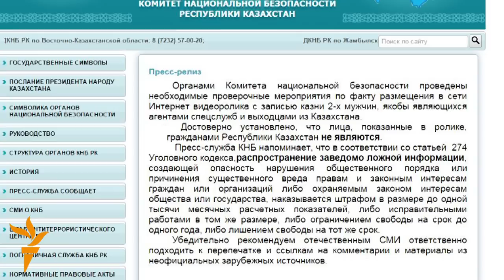"Азаттыктын" жаңылыктары, 15-январь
Казакстандын Улуттук Коопсуздук комитети "Ислам мамлекети" уюмунун видеосу боюнча билдирүү таркатты. Пакистан парламентинин төмөнкү палатасы француздардын  "Шарли Эбдо" журналынын  Мухамбед пайгамбарды шакаба чеккен сүрөттөрдү кайра басып чыкканын айыптады.